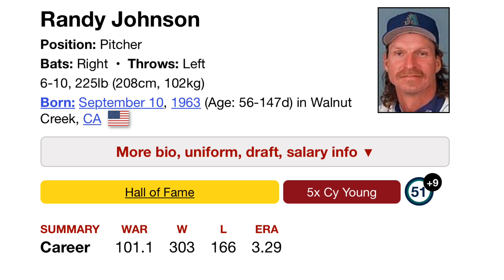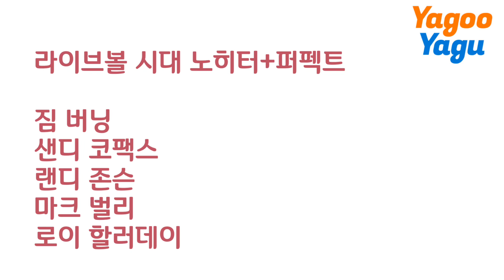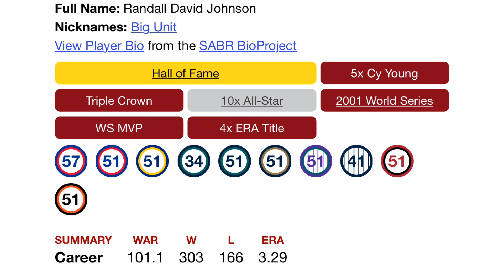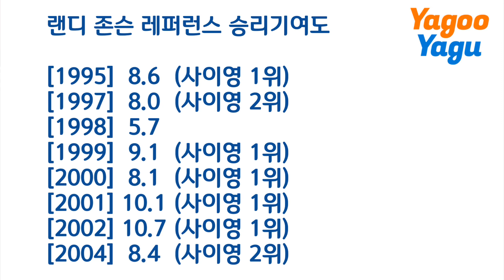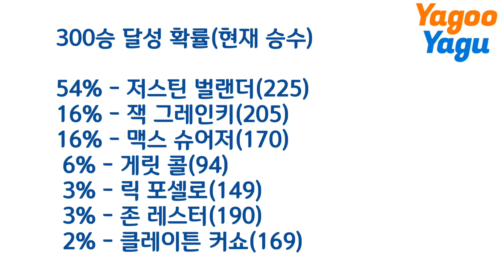가장 공포스러웠던 좌완 랜디 존슨 | 김형준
그를 볼 수 있었던 우리의 행운!